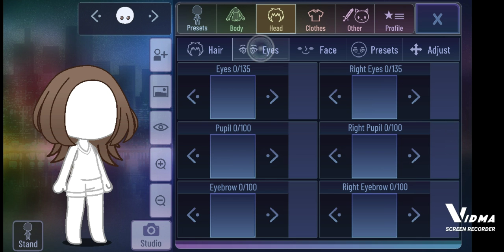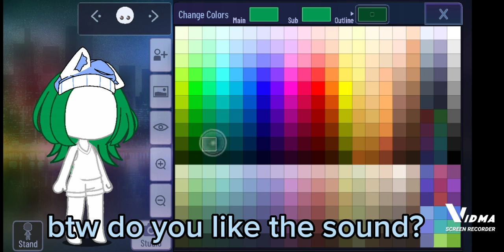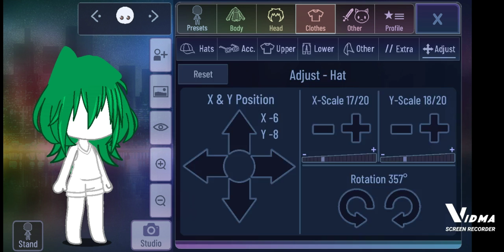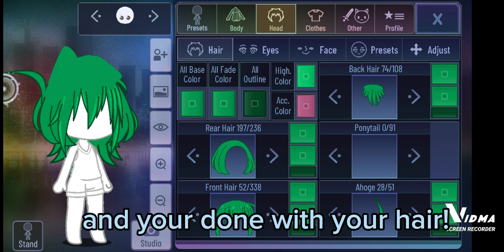Gacha club hack-ANOTHER HAIR HACK